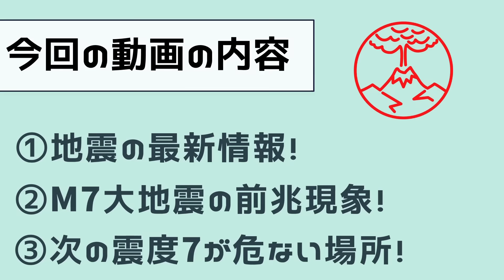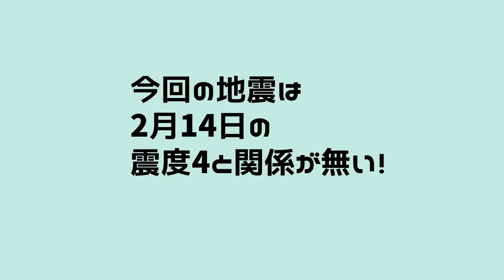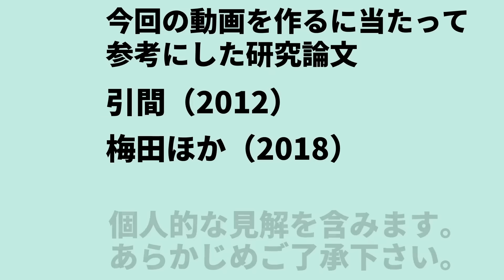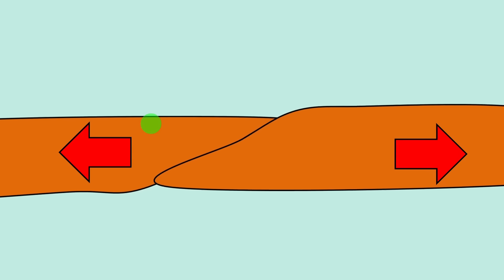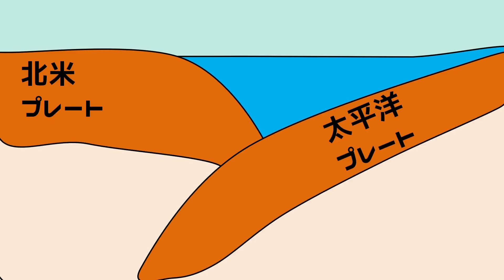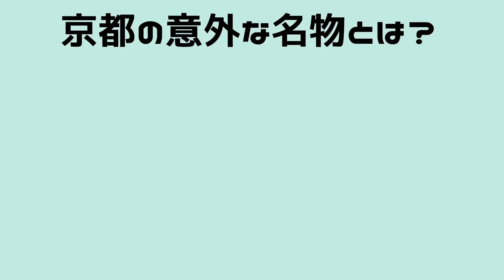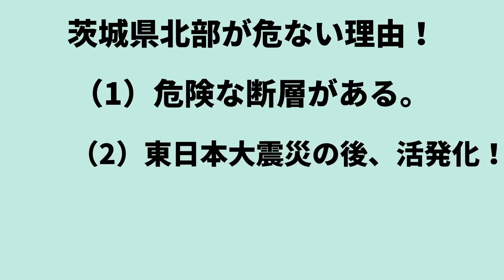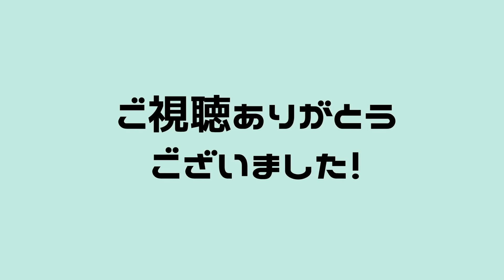【速報!】国内で次の震度7大地震はここです！わかりやすく解説します！